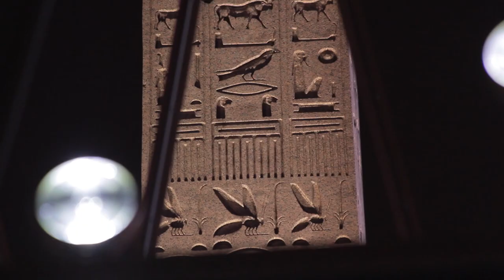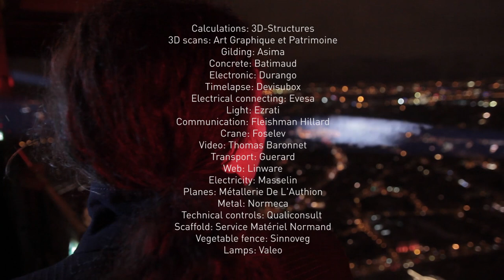A BEAT: Eiffel Tower, Montparnasse Tower and PHARES at the same heartbeat_artwork by Milene Guermont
During Valentine’s Day, passers-by on Place de la Concorde could transmit their heart rhythms directly into PHARES via a built-in sensor, and see it sparkle as it replicated their heartbeats in real-time.

Furthermore, the Eiffel tower emitted a special light beam towards PHARES that switched on and off with the rhythm of one’s heartbeat. The Montparnasse Tower did the same with its own lights.

From the companies’ to the tourists’ worlds, all Paris illuminated at the same rhythm thanks to its three “phares”.

The paper book and the digital release (with videos/animations) that tell the story of PHARES are available

🌈 Pour la St Valentin, la TOUR EIFFEL et la TOUR MONTPARNASSE
s'illuminent au rythme d'un battement de coeur qui éclaire PHARES.
Une rencontre subtile entre trois phares, une oeuvre lumineuse éphémère baptisée « UN BATTEMENT » imaginée par Milène Guermont.

Le livre associé en version papier et en digital augmenté d'animations/vidéos est accessible